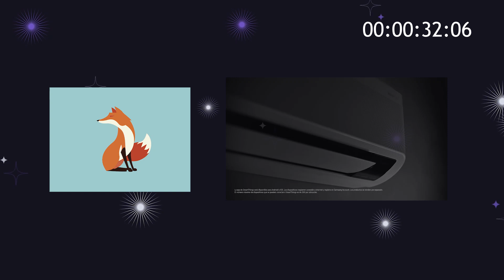¿Casa embrujada o inteligente? El Chavo del 8 y el comercial de SAMSUNG (Mexico 2024)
Descubre cómo Samsung transforma la nostalgia del Chavo del 8 en una experiencia de conectividad inteligente con su app SmartThings. Esta nueva campaña, creada por Cheil Brasil en colaboración con el Grupo Chespirito, revive un clásico episodio de la vecindad con un toque tecnológico.

Conecta tu hogar y controla todo desde tu smartphone: luces, electrodomésticos, cortinas y más. Una  gran campaña diseñada para Latinoamérica - a la que audicionaron mas de 200 actores - que combina humor, nostalgia y la innovación de Samsung, tambien doblada al portugués para el público brasileño.

¿Listo para vivir lo mejor de la tecnología y los recuerdos? ¡Haz clic y entra a la casa de la Bruja del 71!